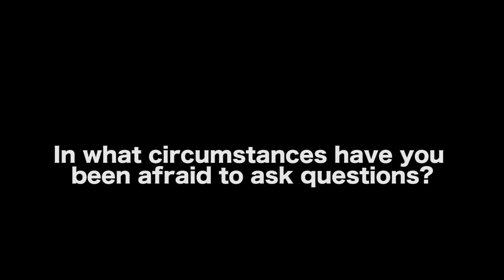Why Are Screenwriters Afraid To Ask Questions? by Kathie Fong Yoneda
A Hollywood Insider’s Look at Getting Your Script Sold and Produced

In this Film Courage video interview, independent script consultant  Kathie Fong Yoneda suggests why screenwriters might be afraid to ask questions?

AUDIO